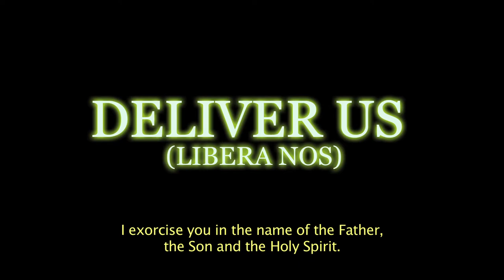Libera Nos / AFF 2017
Federica  Di Giacomo | France, Italy | 2016 | 89'

rites revisited (International)
207_2017